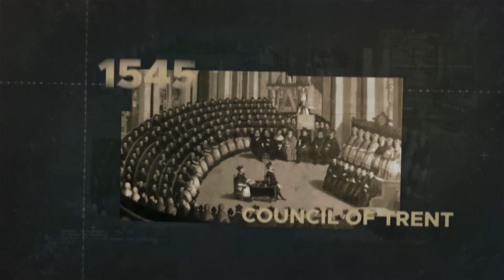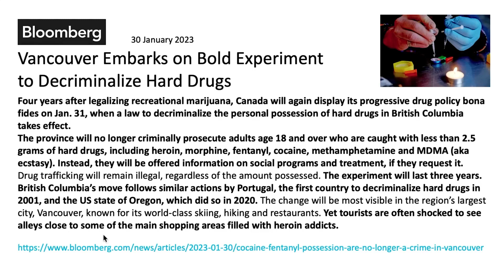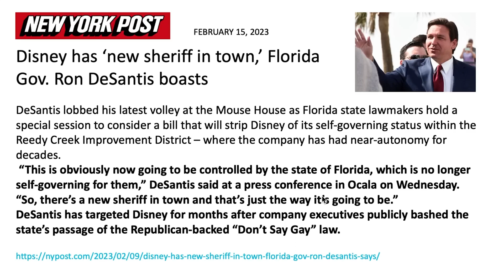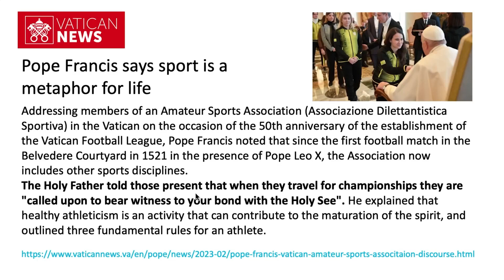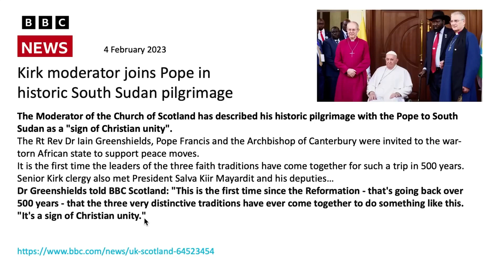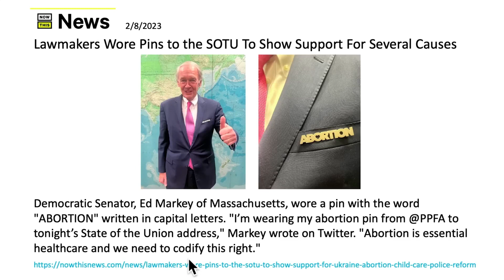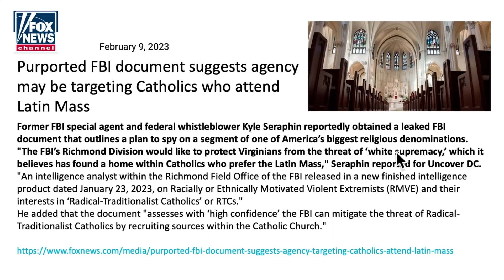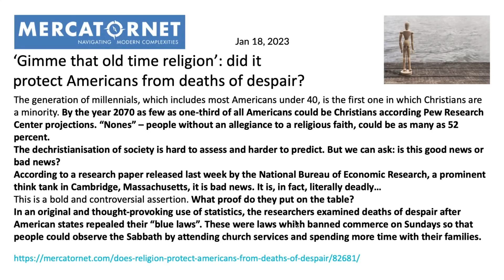La Unidad Cristiana Para la ley dominical - Walter Veith & Martin Smith - ¿Qué pasa, profe? 152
En el Episodio 152 analizamos lo que está ocurriendo en el mundo del entretenimiento y la política. Hay una tendencia creciente a "escandalizar" a la gente y luego llamarlo arte. El llamado "cristianismo" está ganando impulso en el deporte y la política, debido a estos flagrantes ataques a la moralidad y el empuje del "despertar" en todas las esferas está agitando incluso a bandos una vez opuestos, a una unidad contra este "mal". ¿Estamos viendo los movimientos finales para que el péndulo se incline hacia el lado conservador?